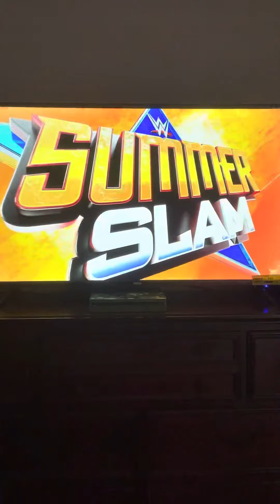4-Man Scrap Trap US Title Opportunity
Titus O’Neil Vs.Jeff Hardy Vs.King Nakamura Vs.EDGE